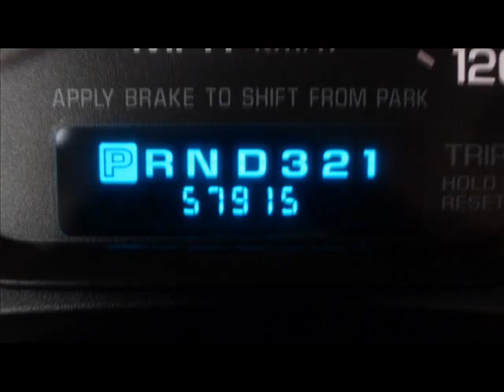2003 Chevy Impala 4dr Repairables/Rebuildable Stock#12091068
Possibly Drive Home. AirBags OK. Radiator Still Full. AC Still Charged. Windshield OK. Low Miles. Easy Fix.